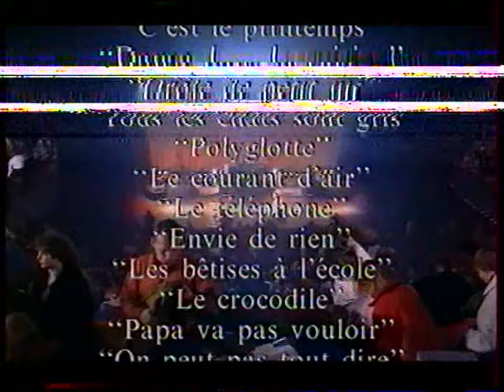Henri Dès - Concert à l'Olympia 1998 (Spectacle complet)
Bonjour à toutes et à tous, petits et grands !!

Voici le re-upload du concert d'Henri Dès à l'Olympia 1998. Ce concert est assez rare à avoir en numérisation, c'est avec un grand plaisir que nous vous le partageons.

Reprenez plaisir à revoir Henri, lors d'un concert, probablement le plus attendu sur YouTube et le plus recherché tellement il a marqué de générations !!

Paroles et musique par Henri Dès
Éditions du mille-pattes
Réalisation : Gérard Di Puglia
Mary-Josée Productions VTHR 1998
Contenu issu de la VHS originale du concert, parue en 1998

Nous vous souhaitons un très bon visionnage,
Bien amicalement,

                                               (Fan d'Henri Dès)